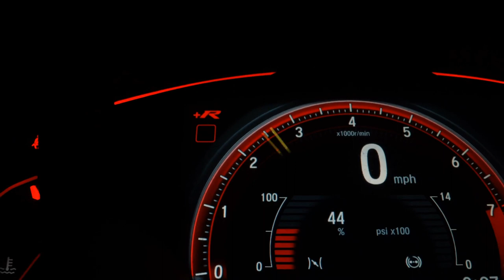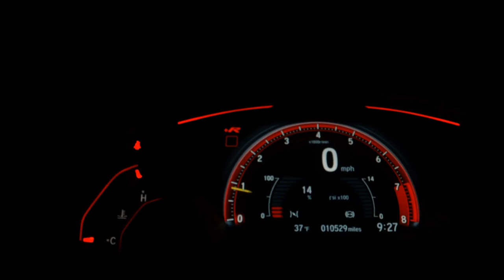FORD FUSION - 2013 - São Bernardo do Campo/SP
TETO SOLAR, MULTIMIDIA, BANCOS DE COURO, SENSOR DIANTEIRO E TRASEIRO

Para melhores informações entre em contato conosco
Estamos localizados

Dados do Veículo
Veículo: FORD / FUSION 2.0 TITANIUM AWD 16V
Ano: 2012/2013
Combustível: GASOLINA
Portas: 4 PORTAS
Câmbio: Automático
Cor: PRATA
KM: 86.000

✅ Air Bag
✅ Alarme
✅ Ar Condicionado
✅ Ar Quente
✅ Desembaçador Traseiro
✅ Direção Hidráulica
✅ Encosto de Cabeça Traseiro
✅ Rádio
✅ Rádio e MP3
✅ Retrovisores Elétricos
✅ Teto Solar
✅ Travas Elétricas
✅ Vidros Elétricos
✅ Kit Multimídia
✅ Trio Elétrico
✅ Farol de Neblina
✅ Entrada USB
✅ Controle de Som no Volante
✅ Bluetooth
✅ Air Bag Passageiro
✅ Porta Copos
✅ Retrovisor Retrátil
✅ Som Original